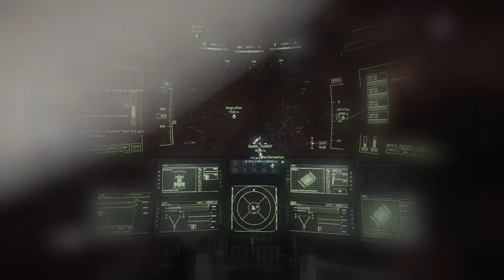Star Citizen Piracy - When "Alt F4" Ruins the experience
Standard Pirate hit, the C2 Pilot Alt F4ing, ruins the fun and the experience.